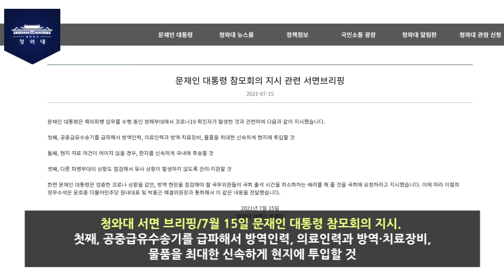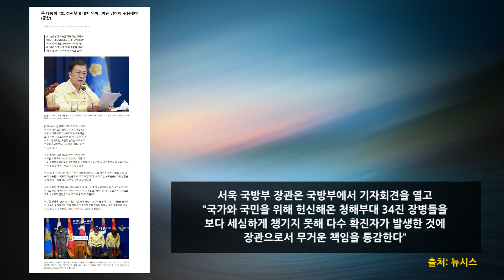문비어천가 심하다 심해! / 수송기 보낸 게 아이디어냐? [이정훈TV]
7월 20일 코로나 감염 사태로 청해부대 34진 다목적 공중급유수송기(KC-330) 두 대로 귀국
청와대 ‘수송기 철수 아이디어, 문재인 대통령이 냈다’

7월 21일 박수현 청와대 국민소통수석은 BBS 라디오 '박경수의 아침저널'과의 인터뷰에서
"(청해부대 관련한) 이 보고를 받으시자마자 (문 대통령이) 참모 회의에서 바로 정말 누구도 생각하지 못했던, 비행기 2대를 보내서 다 후송을 했다“
"공중 급유 수송기를 급파하라고 지시를 하셨다“

KC-330 시그너스
대서양쪽 아프리카에 있는 청해부대원 수송하려면 이 비행기만 가능

그러나 직항은 어렵다. 한 군데 기착해 연료를 보급받아야 한다.
아프리카 대륙을 가로질러 대서양으로 가야 하니 여러 나라 영공 통과해야 한다.
민항기도 기착을 하는 곳과 영공을 통과하는 나라는 미리 합의를 한다.
군용기는 허가 없이 타국 영공이나 공항에 들어갈 수 없다.

이러한 구체안은 공군과 합참 국방부, 국정원이 짠다.
이를 국가안보실로 보내면 대통령이 수송기 보내 우리 장병 데려오라는 말을 하게 되는 것

문재인은 군을 모르는 통수권자
KC-330이 300여명 태울 수 있다는 것도 알지 못했을 것이다.
실무자들이 보고하니 수송기로 긴급 수송하라는 지시를 할 수 있는 것

통수권자로서 임무 제대로 못하고
김경수 유죄 확정 등으로 지지율 떨어지니
수송기 투입은 대통령 아이디어다라고 주장하는 것 아닐까?

아프리카에 가서 우리 병사를 빨리 빼내려면 비행기를 투입해야 한다는 것은 삼척동자도 아는 것인데
문비어천가 심하다 심해!